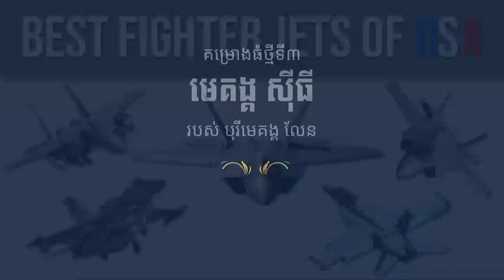ប្រទេសទាំង ១០ មានយន្តហោះចម្បាំងច្រើនជាងគេ និងទំនើបជាង